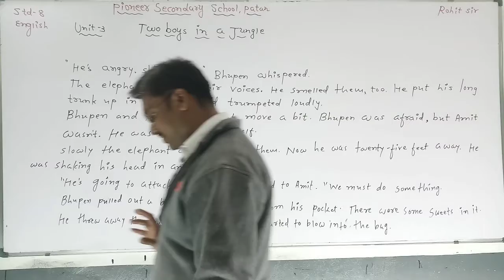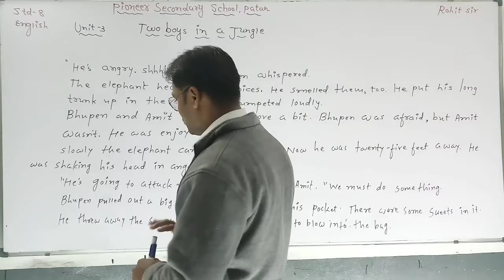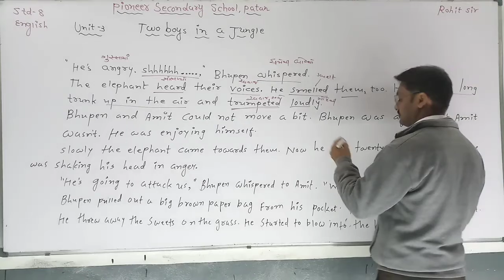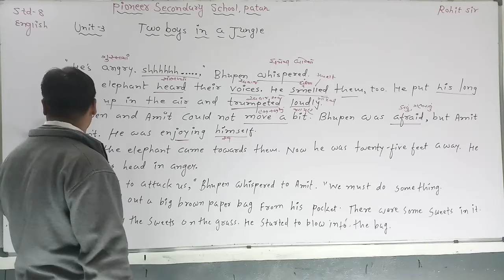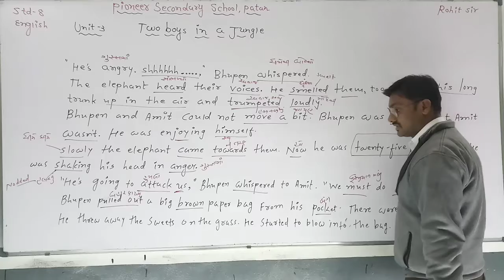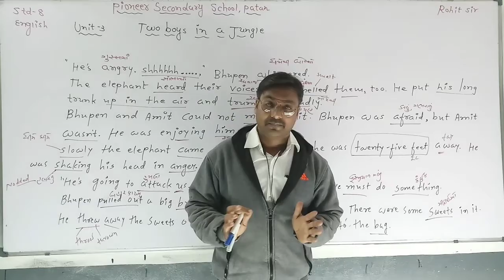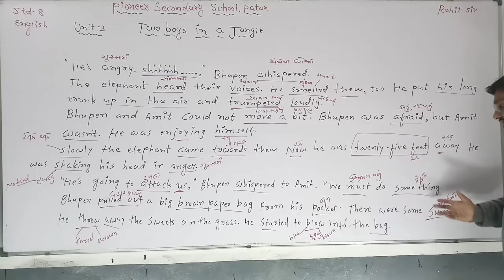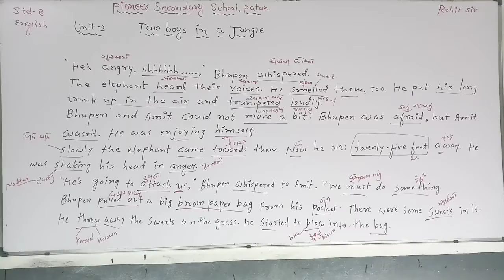Std-8 English Unit-3 Two boy in a Jungle [V-5]